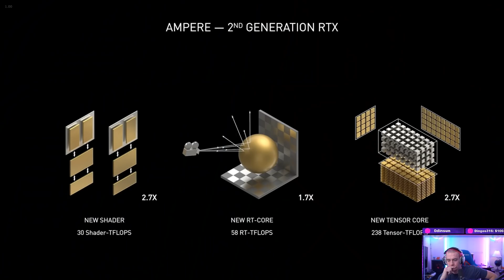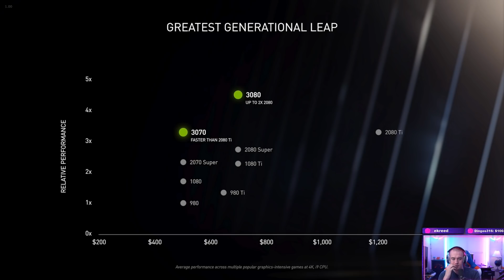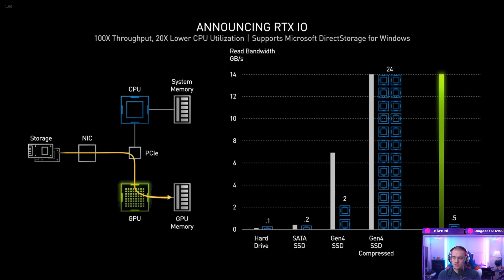THESE ARE WAY BETTER THAN WE THOUGHT - RTX 30 Series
Presenter: Brett Sticklemonster
Videographer: Brett Sticklemonster
Editor: Brett Stelmaszek
Thumbnail Designer: Reece Hill